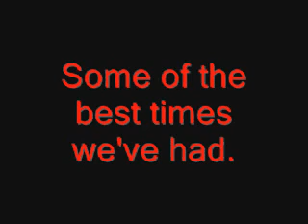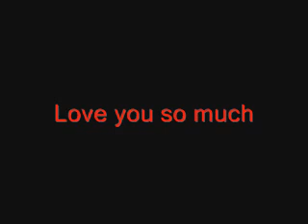K- town Adventures!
Pretty much hanging out in riley park...bored, as you can tell X]